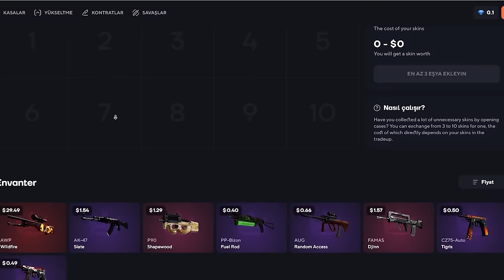Berk Rip Tepe - MÜTHİŞ BİTİRİŞ 25 Kill | Topskin Promo Code 2023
Berk Rip Tepe - ÖZLENEN RİPERİNO 28 VURUYOR! | Topskin Promo Code 2023